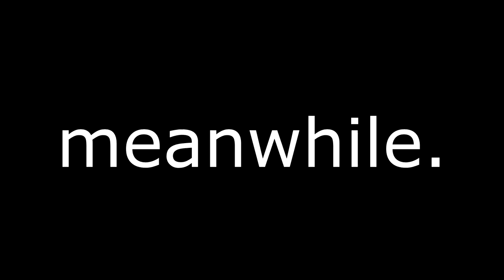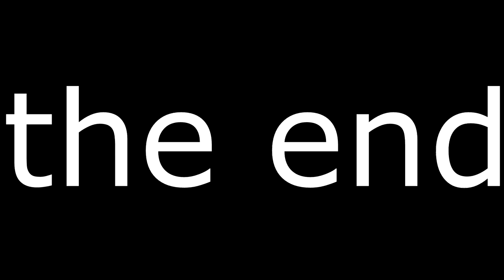Rayman 3 in a Nutshell (9/9) THE FINALE.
I can't believe i'm saying this but.. IT'S HERE. THE MOST DELAYED THING SINCE METROID PRIME 4. It's a bit longer than the others but, in this fashion, we end the series that honestly helped this channel be what it is today... I'm so thankful for all the people i met thanks to this series, it's really something very stupid that i just came up with randomly at 4 am, wrote it while i was in school, and then BOOM, it became an actual request thing... and now, after almost an entire year, it's over. Not sure what the next ''BIG'' thing on this channel will be, but it surely will be just as fun as this! Stay Safe everyone! I love you all so so much!
you don't need to though!